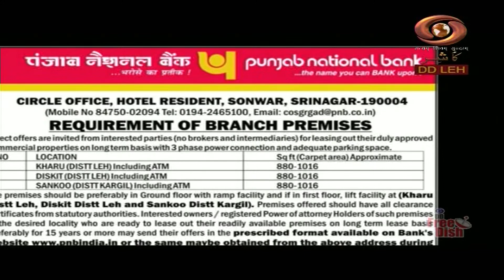Ladakhi Programme | DD Kashir | March 20, 2023